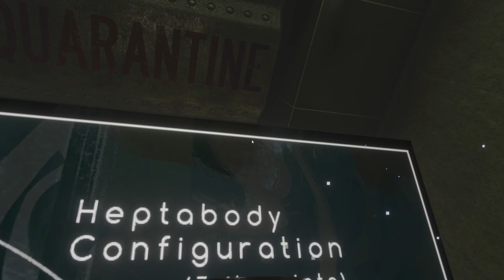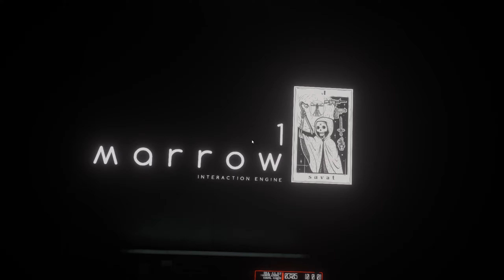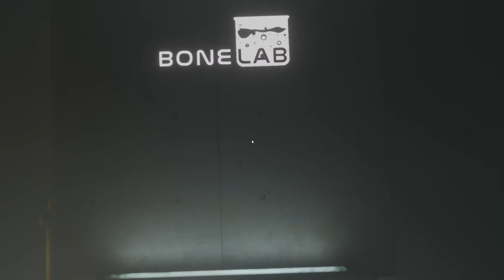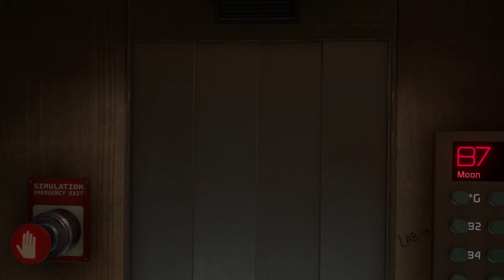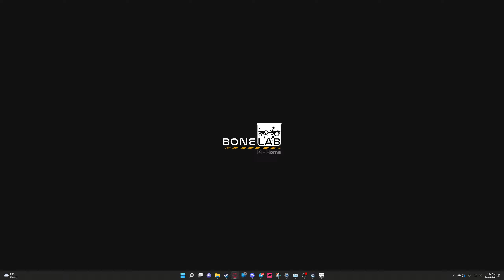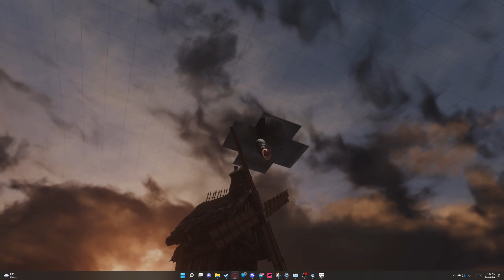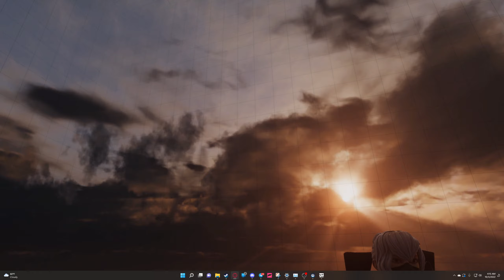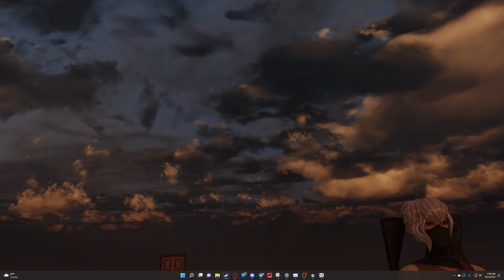Bonelab - My Pal Apollo can't even be completed.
Watch as I struggle to finish the game holding this thing the entire way.